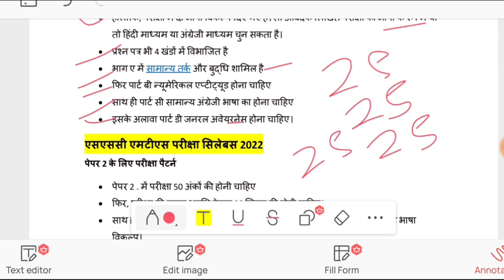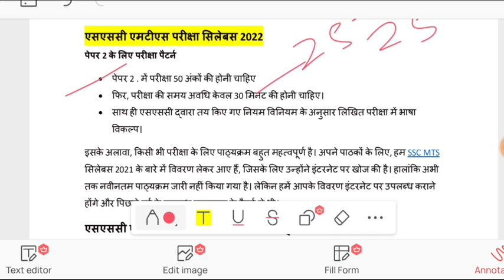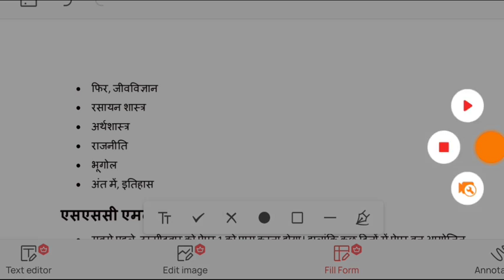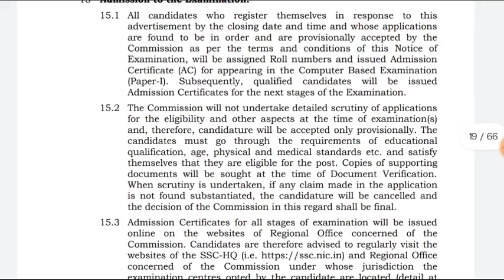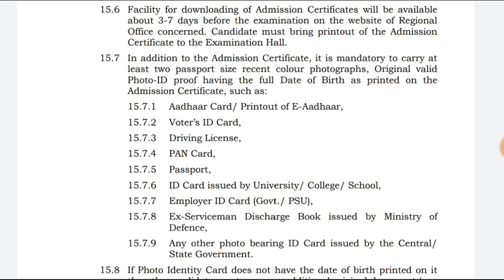SSC MTS Hawaldar Syllabus 2022 || SSC Hawaldar Syllabus 2022 - Super Study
Title :- ssc mts Havaldar 2022 notification || ssc mts kya hai in hindi || Syllabus , Salary, जाने सम्पूर्ण जानकारी

● SSC MTS 2022 Qualification

● SSC MTS 2022 Selection Process

● SSC MTS 2022 Exam Patthar

● SSC MTS 2022 Online Application Date

● SSC MTS Full Information✍🏻

● SSC MTS 2022 Salary